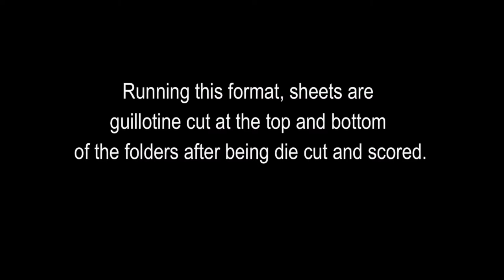Die Cutting Equipment,Foil Stamp, Die Cut, Press Equipment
Die Cutting Equipment